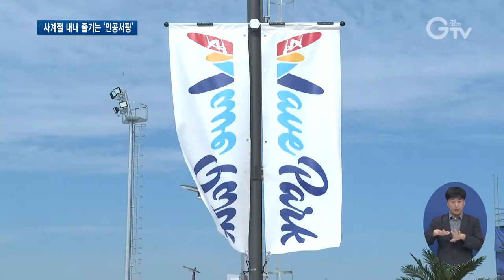세계 최대 도심 속 인공서핑시설 문 열어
[앵커멘트] 세계 최대 규모의 인공서핑시설이 경기도에 문을 열었습니다. 시흥 거북섬에 위치한 웨이브파크인데요. 먼 바다에서만 할 수 있던 서핑을 이젠 도심 속에서 사계절 내내 즐길 수 있게 됐습니다. 최창순 기자가 소개합니다.

[리포트]
보드와 한 몸이 된 선수가 파도 위에서 미끄러지듯 재주를 부립니다.

성난 파도를 타고 키를 훌쩍 넘겨 점프하는 모습이 보는 사람마저 짜릿하게 만듭니다.

해외 유명 해변을 연상시키는 이곳은 시흥 거북섬에 위치한 웨이브파크입니다.

세계 최대 규모를 자랑하고, 아시아에서는 최초로 문을 연 도심형 인공서핑시설입니다.

길이와 폭이 200미터가 넘는 인공서핑장에서는 8초에 한 번씩 2.4미터의 파도가 칩니다.

[인터뷰] 김동희 / 서퍼
“해외 어느 유명 장소보다 절대 떨어지지 않는 수준의 좋은 파도고요. 아무래도 최신 기술의 파도이다 보니까 외국에 나가는 것보다 어쩌면 여기서 연습하는 게 좀 더 좋은 연습 효과를 거둘 수 있을 정도로 훌륭한 시설입니다.”

서핑을 시작하는 초보 서퍼들을 위한 다양한 강습 프로그램도 준비 중입니다.

인근 발전소의 폐열을 이용해 수온을 일정하게 유지하기 때문에 사계절 내내 즐길 수 있다는 게 특징입니다.

웨이브파크는 인공서핑장 외에도 파도풀과 수상레저체험장, 놀이시설 등으로 꾸며집니다.

이 시설은 경기도와 시흥시, 한국수자원공사, 대원플러스그룹이 거북섬 부지에 조성 중인 해양레저복합단지 내 시설 중 처음으로 개장했습니다.

“국제적인 테마파크로 성장 발전하면서 동시에 지역경제에도 크게 도움이 되는 일자리도 만들고 경기도 경제에도 크게 기여하는 기업으로 성장 발전하길 진심으로 기원드립니다.”

경기도는 웨이브파크 인근에 아쿠아펫랜드와 해양생태과학관, 컨벤션, 마리나 항만시설 등 해양복합단지가 조성되면 국내 해양레저관광의 허브로 자리매김할 것으로 기대하고 있습니다.

[자막]
1.웨이브파크/시흥시 정왕동
2.김동희 / 서퍼
3.폐열 이용해 수온 조절…사계절 이용 가능
4.이재명 / 경기도지사
5.영상취재 : 이효진 나인선, 영상편집 : 강윤식